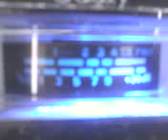PINEAPPLE*JUICE*KAUAI & UNCLE POCKETCHANGE IN MISSISSIPPI WITH THE GOOD MORNING IN THE MINI...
PINEAPPLE*JUICE*KAUAI & UNCLE POCKETCHANGE IN MISSISSIPPI WITH THE GOOD MORNING IN THE MINI GRASS ! 4~19~12